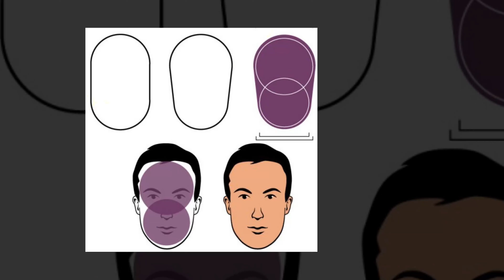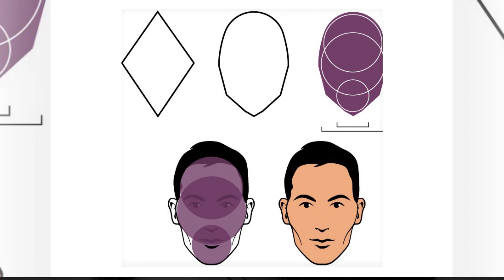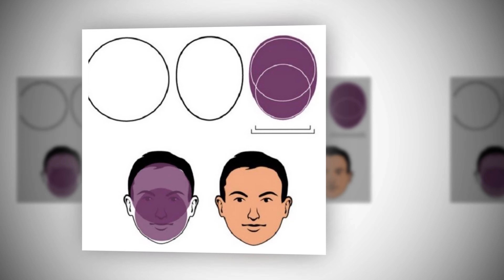TIPS Chọn kiểu tóc nam phù hợp với từng khuôn mặt NĂM 2022 - 2Vee Hair Station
TIPS Chọn kiểu tóc nam phù hợp với từng khuôn mặt NĂM 2022 - 2Vee Hair Station - Dành cho mọi khuôn mặt như: khuôn mặt tròn, tam giác, trái xoan, vuông, kim cương, trái tim.
🏣 Dịch vụ đẳng cấp chỉ có tại 2Vee Hair Station - Tóc Nam Hàn Quốc:
✔ Tư vấn kiểu tóc phù hợp với khuôn mặt
✔ Cắt, cạo tỉ mỉ bởi các Stylist chuyên nghiệp
✔ Gội đầu, massage đầu, da mặt êm ái - tận hưởng sự thư giãn và thoải mái
✔ Sử dụng các sản phẩm tạo kiểu chính hãng nhập khẩu 100%
✔ Không gian rộng rãi, thoáng mát, thoải mái như ở nhà
🧔🧔🧔 Bảng giá dịch vụ tại 2VEE HAIR STATION:
👍 2VEE Student Cut: 60.000vnđ
👍 2VEE Senior Cut: 80.000vnđ
👍 2VEE Golden Cut: 100.000vnđ
👍 2VEE DiaMond Cut: 120.000vnđ
👍 Tẩy tóc: 100.000vnđ / 1 lần
👍 Nhuộm tóc (Full dịch vụ): 250.000vnđ
👍 Uốn tóc (Full dịch vụ): 250.000vnđ
👍 Duỗi, ép tóc (Full dịch vụ): 250.000vnđ
⛪ Cơ sở 1: Số 93 Ngõ 171 Nguyễn Ngọc Vũ, Trung Hòa, Cầu Giấy, Hà Nội.
⛪ Cơ sở 2 (NEW CONCEPT): Số 24 Nghi Tàm, Yên Phụ, Tây Hồ, Hà Nội.
⏰ Mở cửa: Thứ 2 đến Thứ 7 | Chủ Nhật nghỉ 😍